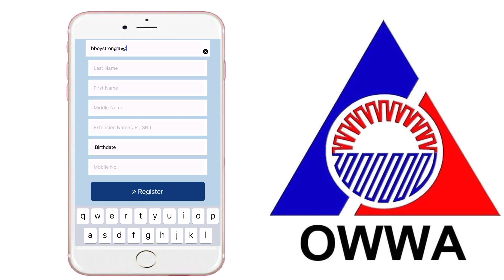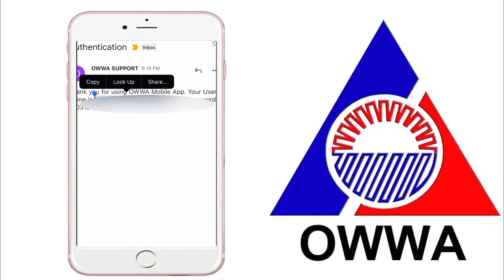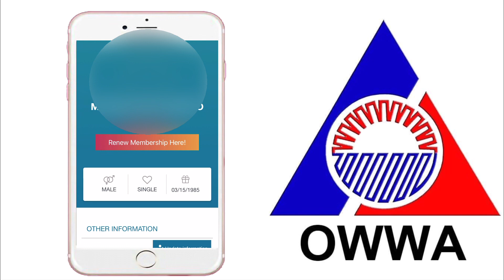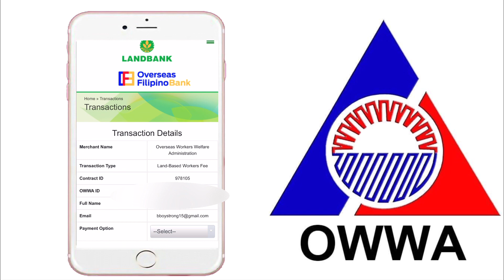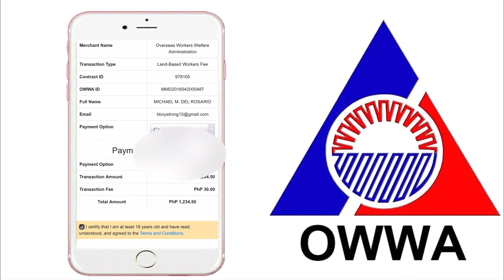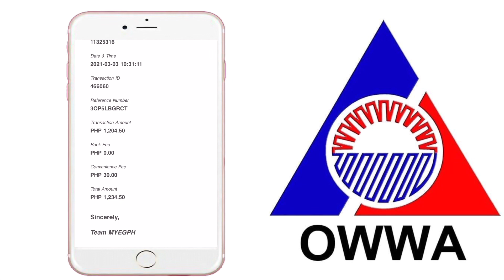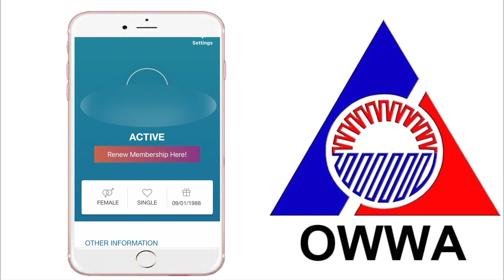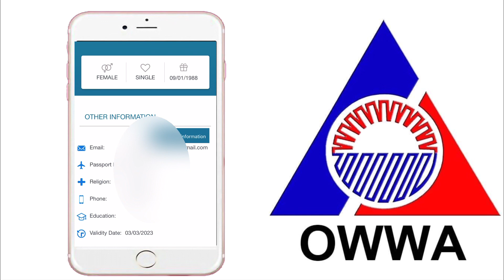PAANO MAGRENEW NG OWWA ONLINE 2021 | PINABILIS AT PINADALI | GETHZ VLOG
my channel
This is Gethz Vlog,Filipina,Pinay Vlogger,making tutorials,videos like how to book online tickets,hotels,airlines and other online tutorials.

Happy and willing to help also for those who wants to learn how to book their tickets online.Just comment down below your concerns or questions.And please don’t forget to like,share and subscribe to my channel if you want to learn more different tutorials online.